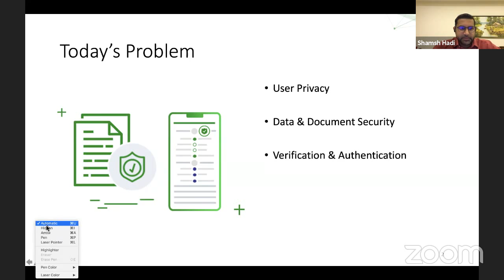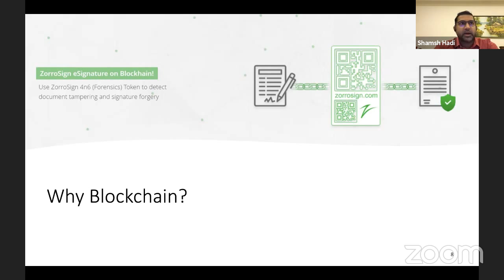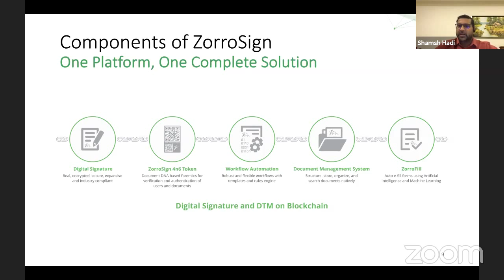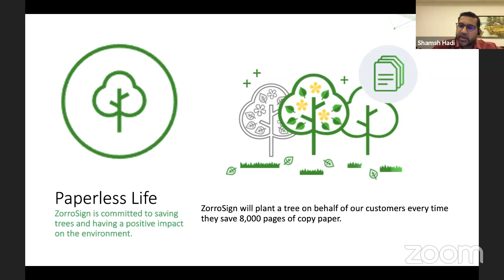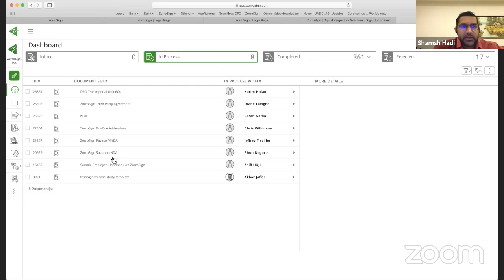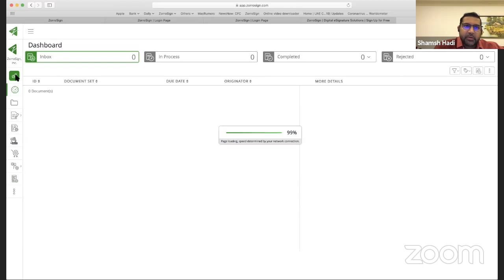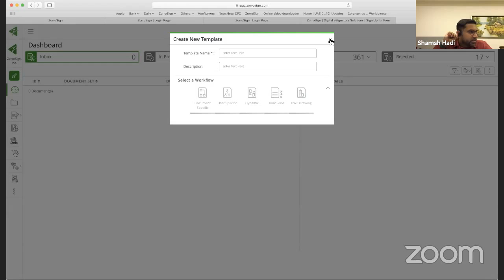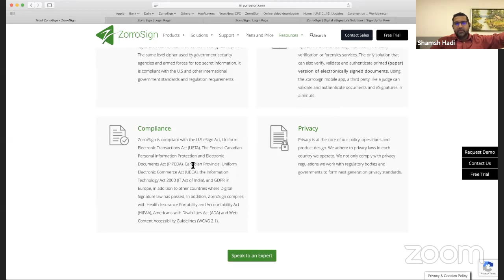ZorroSign.com with Shamsh Hadi, CEO, 7:00 pm 2020-05-27 Arizona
More information to follow.